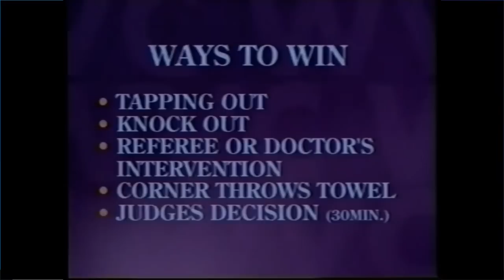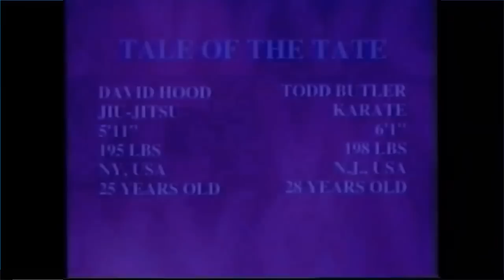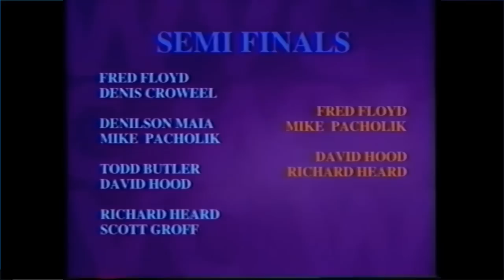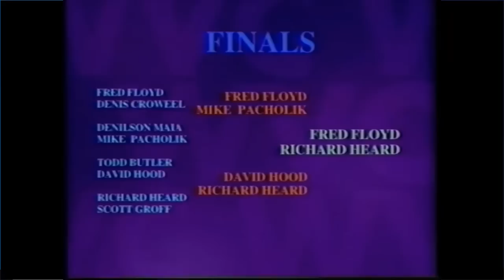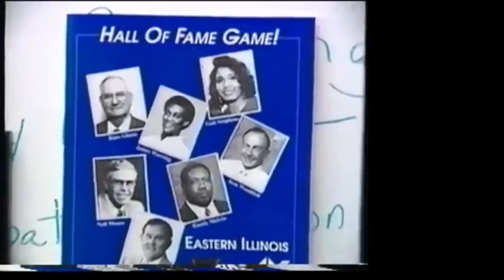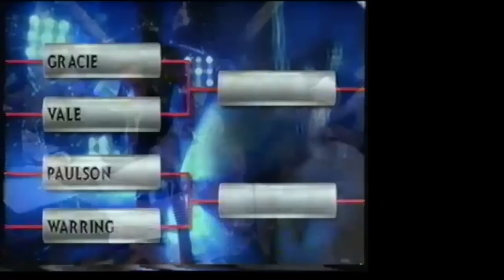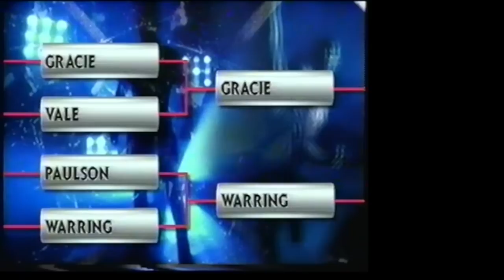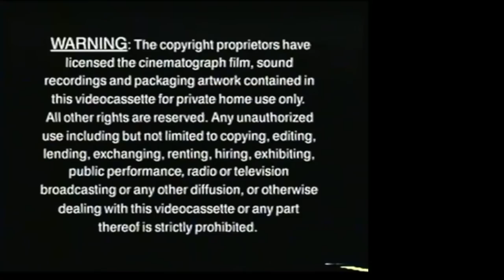MYSTERY MMA THEATRE VOL.1 (World Vale Tudo Championship 1)